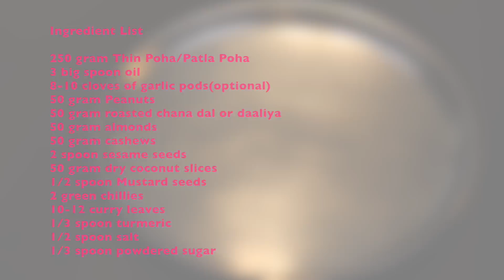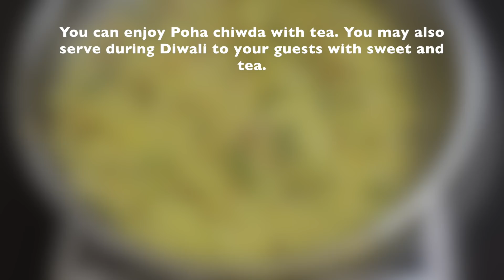How to make-Poha Chiwda-Diwali Special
Please check out how to make Poha Chiwda. This poha Chiwda is a Maharastrian style Poha Chiwda recipe. Poha Chiwda is generally made during Diwali festival. This poha Chiwda recipe is very simple and easy. Poha Chiwda can also be enjoyed with cup of tea.